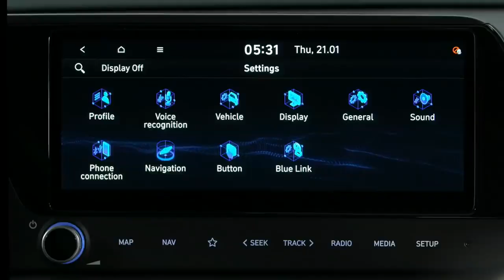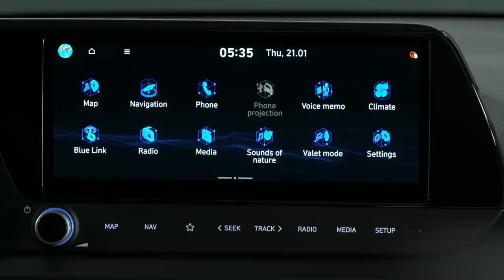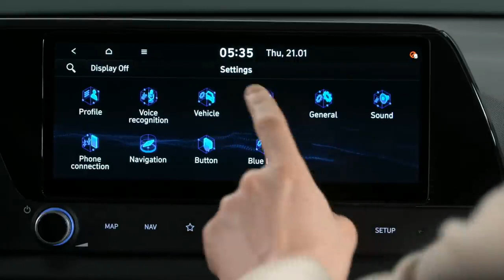All-new 2022 Hyundai Bayon - Tiny Modern SUV